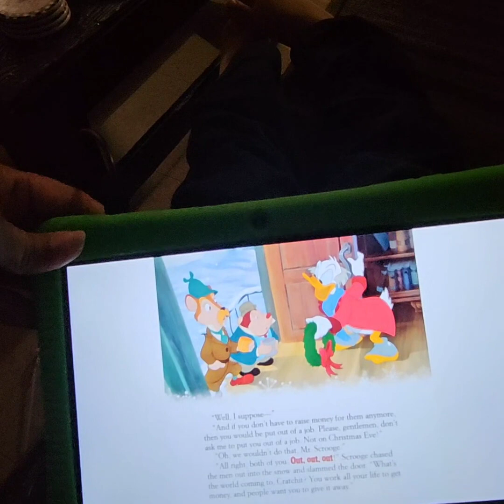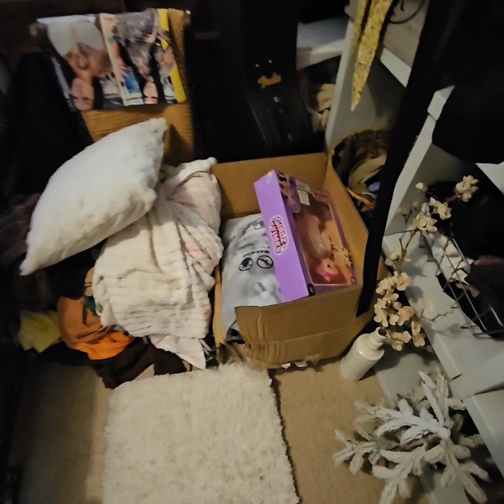Ya Regreso Louie louie A Casa/Mini Haul De Shein!